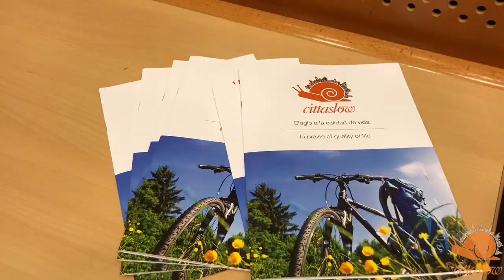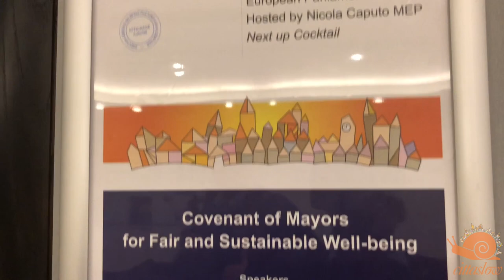Stefano Pisani: "presentata la nostra idea del Patto dei Sindaci"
Martedì 23 gennaio 2018 - Parlamento Eurpeo di Bruxelles